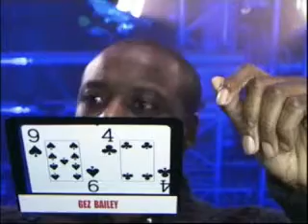European Open III Episode 7 #03